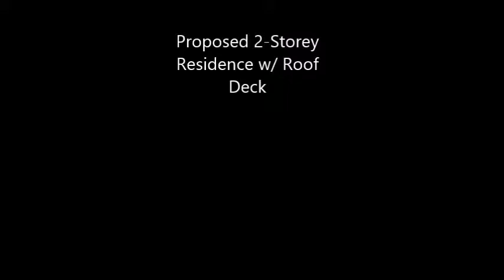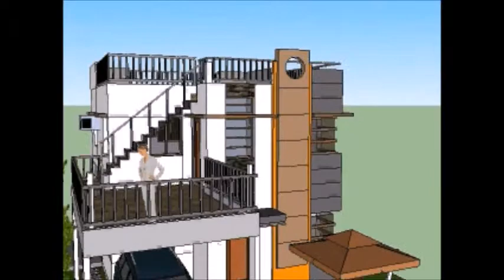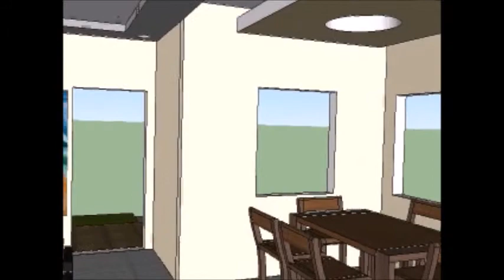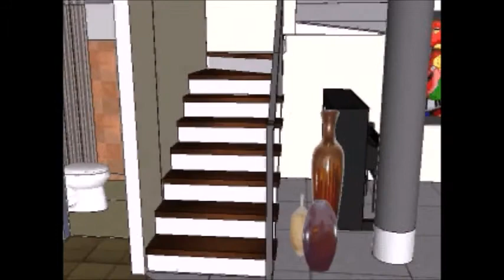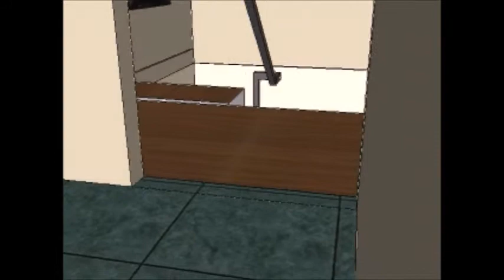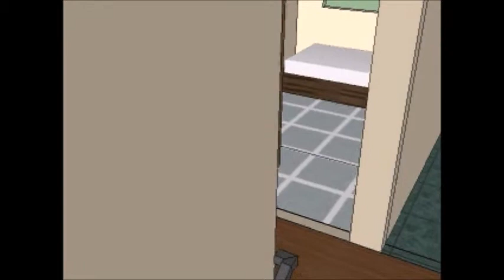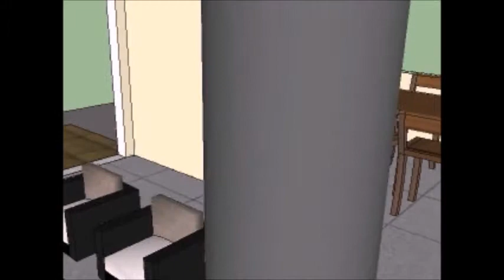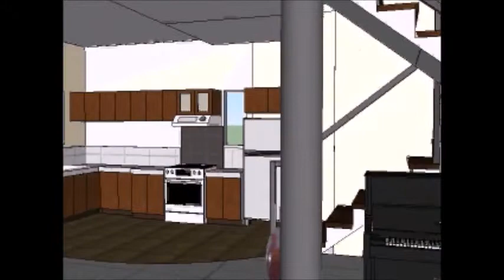3D FULL MOVIE ANIMATION SAN JOSE RES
2-STOREY RESIDENTIAL UNIT WITH ROOF DECK